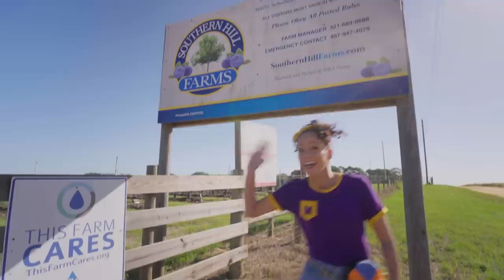IT'S CORN! 🌽| Blippi x Meekah South California Kids Museum | Educational Videos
Blippi and Meekah head to the children's museum for the day to learn in this video for toddlers. Together, we will learn about various things at this children museum like pirate ships, different jobs, arts and crafts, pretend play, textures, and more!

Join us again to learn and play with some of your favorite characters from a range of diverse backgrounds! Perfect for toddlers aged 0-4 and kids in nursery and kindergarten.